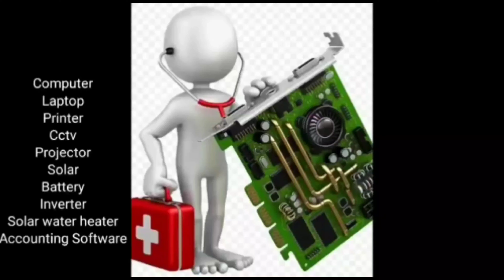Laptop ഉപയോഗിക്കാതിരുന്നാൽ എന്തു സംഭവിക്കും...